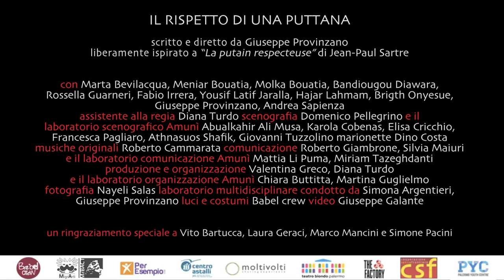Il rispetto di una puttana_progetto Amunì - trailer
IL RISPETTO DI UNA PUTTANA
scritto e diretto da Giuseppe Provinzano

liberamente ispirato a “La putain respecteuse” di Jean-Paul Sartre

con Marta Bevilacqua, Meniar Bouatia, Molka Bouatia, Bandiougou Diawara, Rossella Guarneri, Fabio Irrera, Yousif Latif Jaralla, Hajar Lahmam, Brigth Onyesue, Giuseppe Provinzano, Andrea Sapienza  assistente alla regia Diana Turdo scenografia Domenico Pellegrino e il laboratorio scenografico Amunì Abualkahir Ali Musa, Karola Cobenas, Elisa Cricchio, Francesca Pagliaro, Athnasuos Shafik, Giovanni Tuzzolino
marionette Dino Costa
musiche originali Roberto Cammarata
comunicazione Roberto Giambrone, Silvia Maiuri e il laboratorio comunicazione Amunì: Mattia Li Puma, Miriam Tazeghdanti produzione e organizzazione Valentina Greco, Diana Turdo e il laboratorio organizzazione Amunì: Chiara Buttitta, Martina Guglielmo fotografia Nayeli Salas
laboratorio multidisciplinare condotto da Simona Argentieri, Giuseppe Provinzano
luci e costumi Babel crew
video Giuseppe Galante